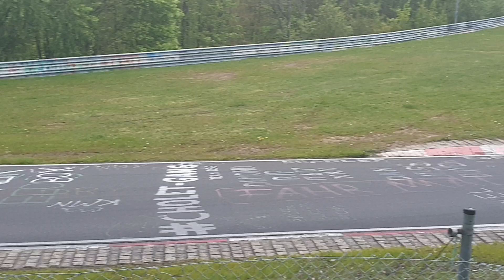15 May 2019(10)